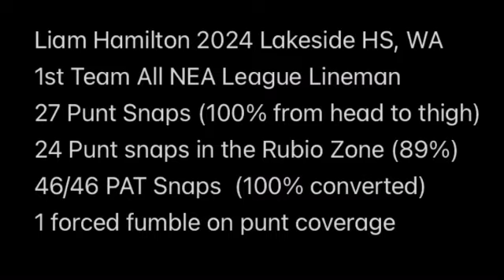Regular Season Highlights